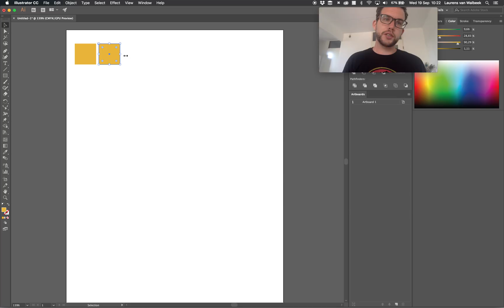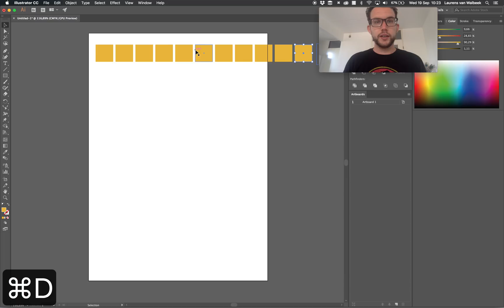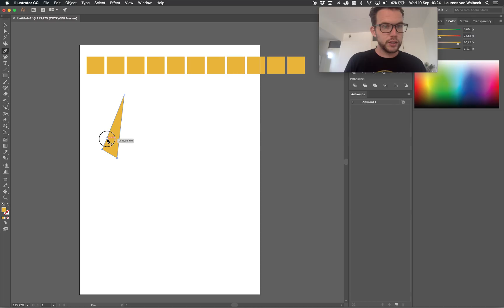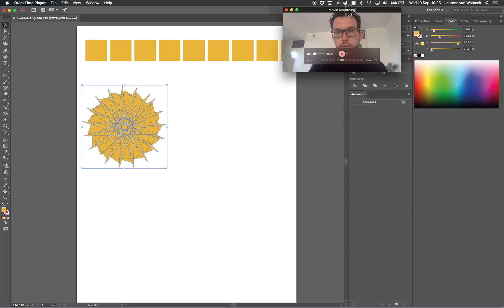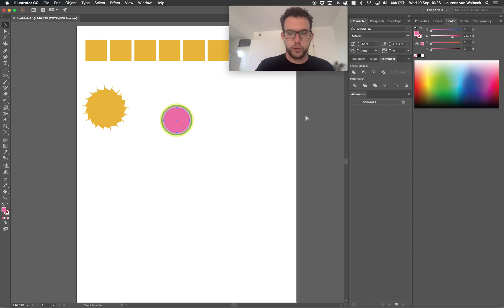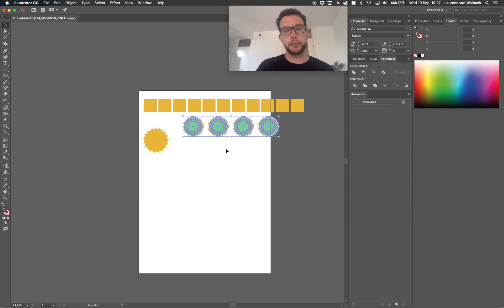Adobe Illustrator 2-4: stap & herhaal